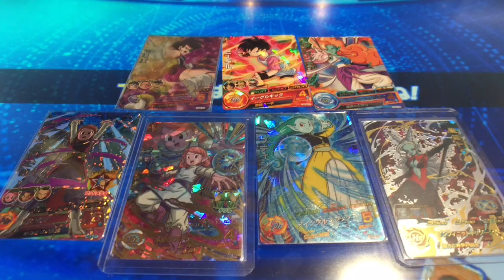【女の子デッキでベジットブルー&合体ザマスたちをたおす】SDBH スーパードラゴンボールヒーローズ 1弾【Girls Team vs Vegito Blue/Fusion Zamas】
スーパードラゴンボールヒーローズ(SDBH)、1弾、超天下一武道会、ゴッドリーグに女の子チームで挑戦。ベジットブルー、合体ザマス、ヒットを相手に頑張る女性達でした(´・ω・`)

よかったらこちらもみてください♪　↓　↓　↓

◆SDBH 1弾◆

SDBH 1弾 Vジャンプのカードを使ってみた(超サイヤ人ブルーベジット)

チャオズの24倍どどん波でゴッドボス：合体ザマスを1キルしてみた

◆真・ザマス編◆

◆魔神トワ編◆

◆超天下一武道会モード◆

2枚の巨大化カード魔神ドミグラ&メタルクウラでゴッドリーグに挑戦